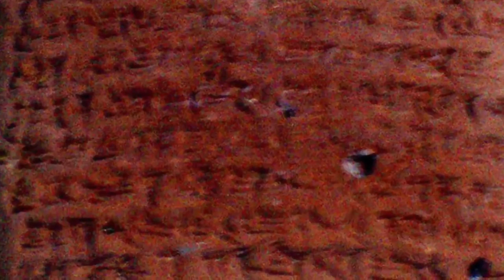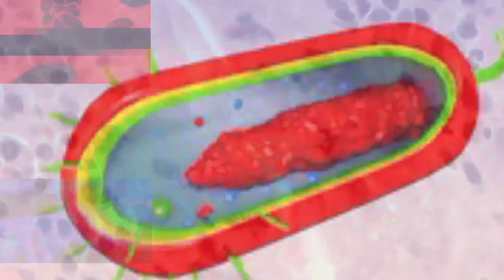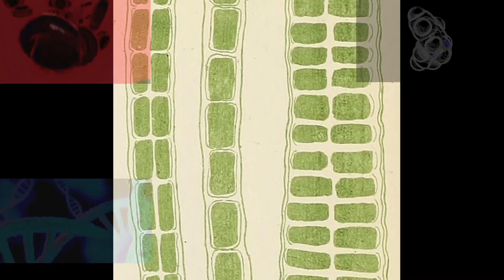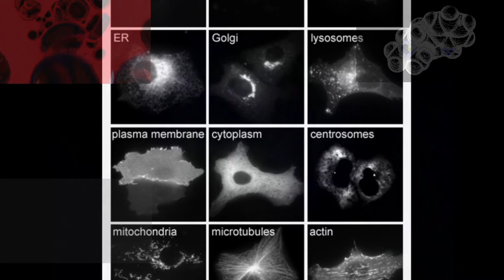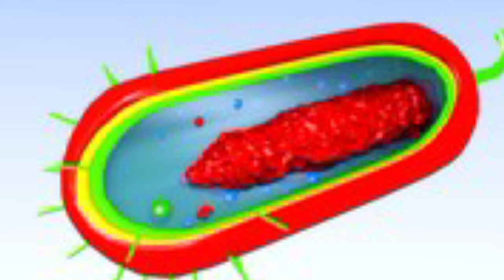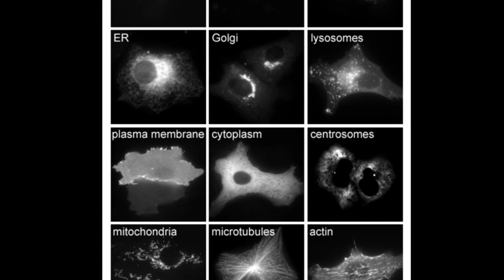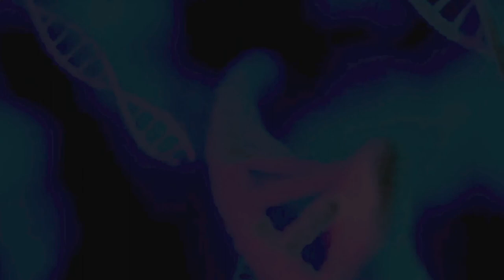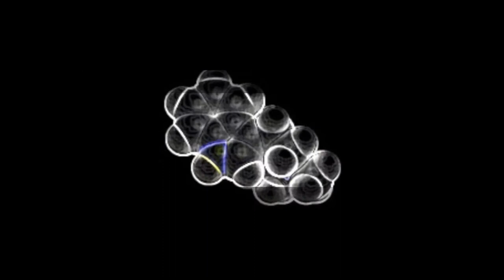History of Science (Part Four)